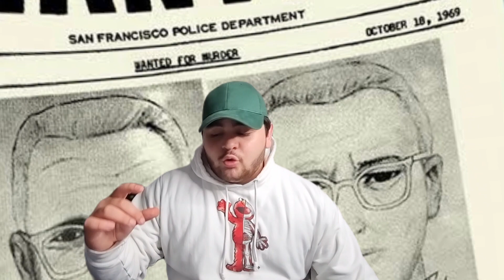Misterios sin resolver que se le escaparon al F.B.I y a la N.A.S.A